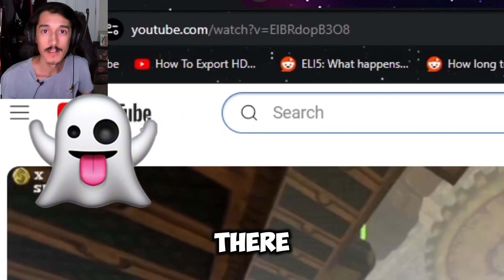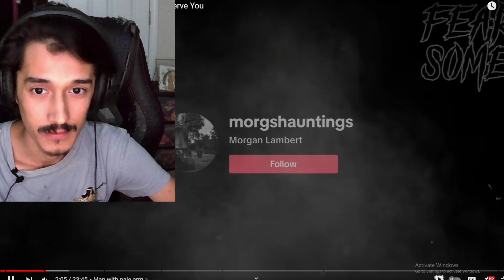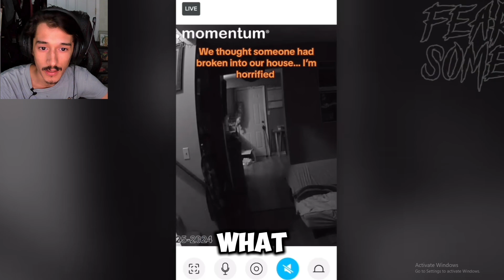6 Real Ghost Encounters *footage*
Brownboy looks at 6 Ghosts that were caught on camera and posted online do you think ghosts are real after watching this